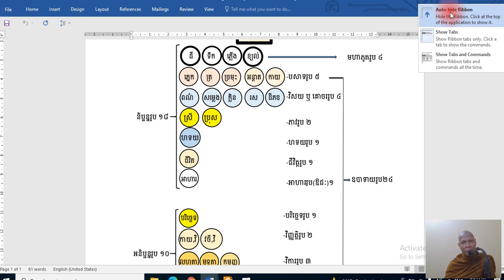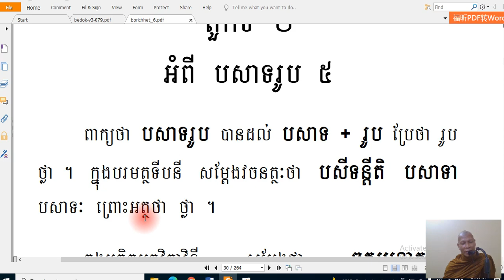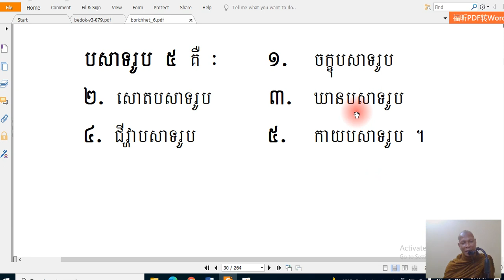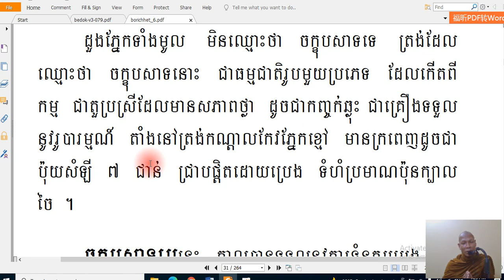សិក្សាព្រះអភិធម្មរូបបរមត្ថ បរិច្ឆេទ ទី ៦ មេរៀនទី ១៦តាមគម្ពីរអភិធម្មត្ថសង្គហៈ ថ្ងៃច័ន្ទទី១៧ខែមករា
សិក្សាព្រះអភិធម្មរូបបរមត្ថ បរិច្ឆេទ ទី ៦ មេរៀនទី ១៦តាមគម្ពីរអភិធម្មត្ថសង្គហៈ ថ្ងៃច័ន្ទទី១៧ខែមករា( ខែ ១ ) គ ស ២០២២ ត្រូវជាថ្ងៃ ១ រោជ ខែ មិគសិរ ព ស ២៥៦៥(ជារៀងរាល់ ថ្ច័ន្ទ,អង្គារ៍,ពុធ,ព្រហស្បតិ៍,និងសុក្រ ) ម៉ោង ៦ ដល់ម៉ោង ៧ យប់